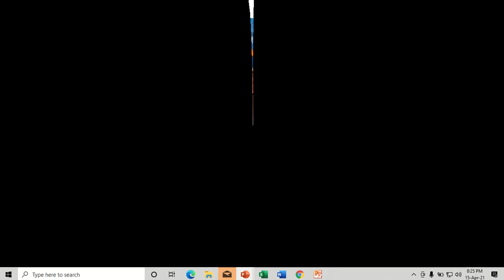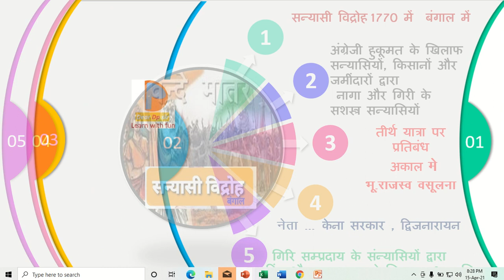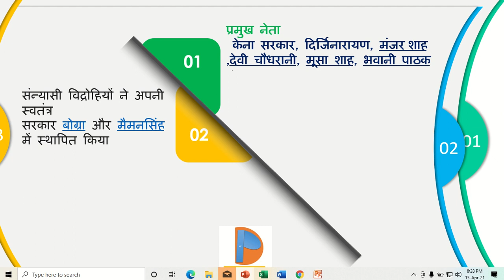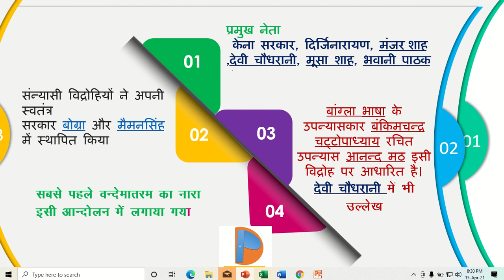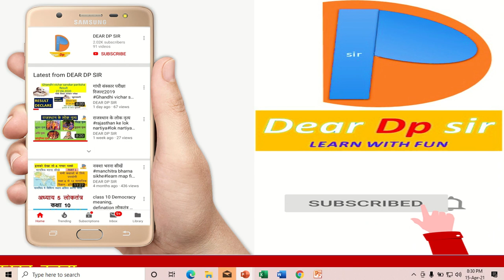भारतीय इतिहास | संयासी विद्रोह || sanyasi vidro | history of india | rpsc 1st grade history